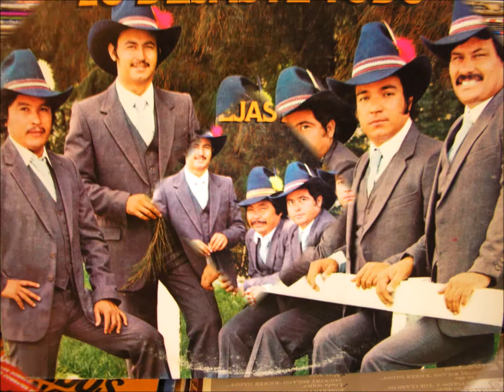LOS LIZARDY cuanto te extrano